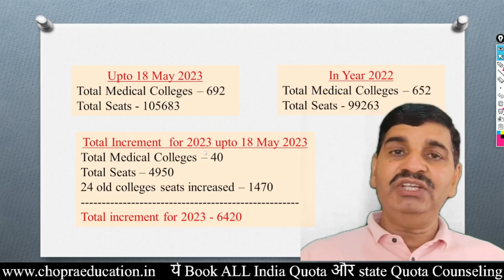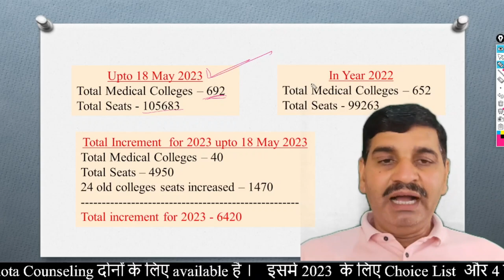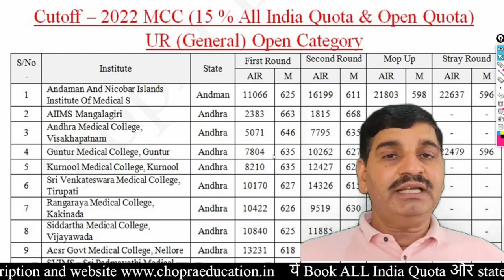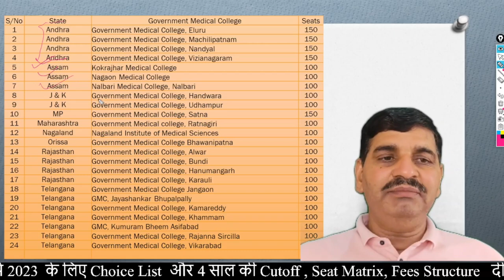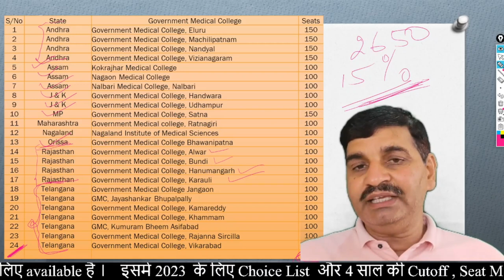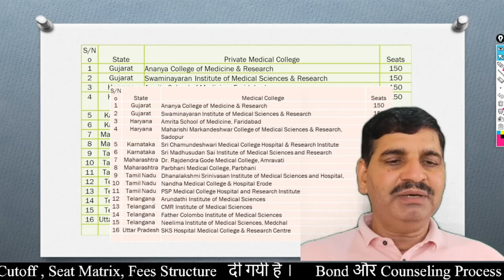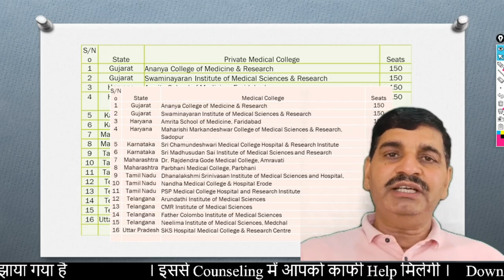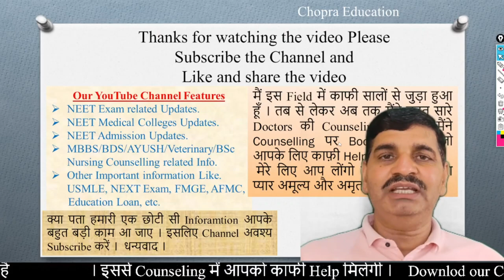NEET 2023 Very good news from NMC !! Low Cutoff !! Official update !! 6420 MBBS Seats increased